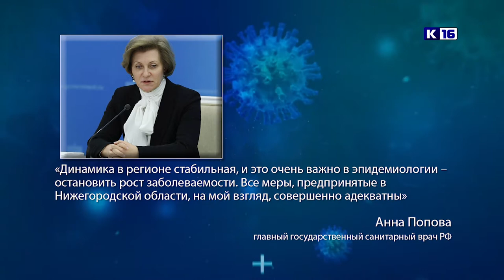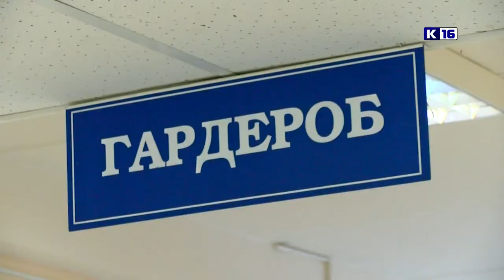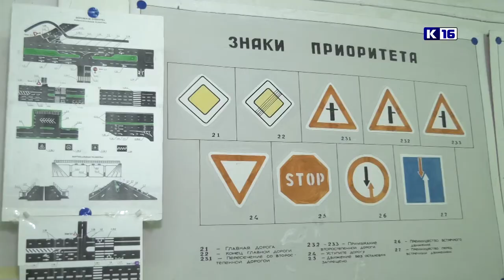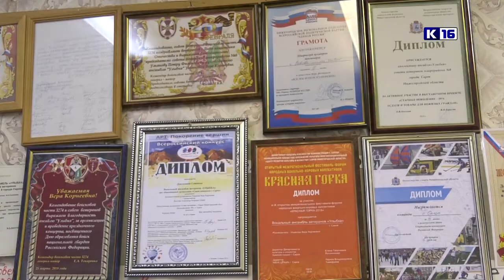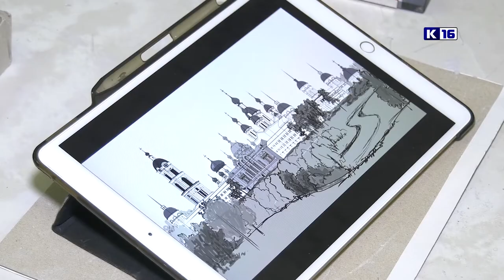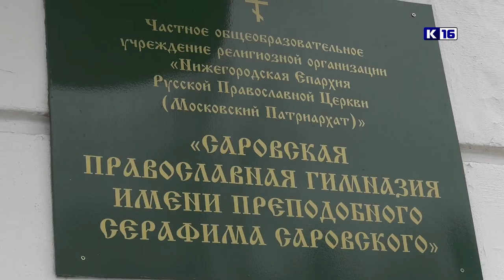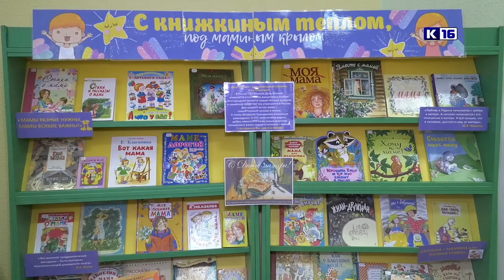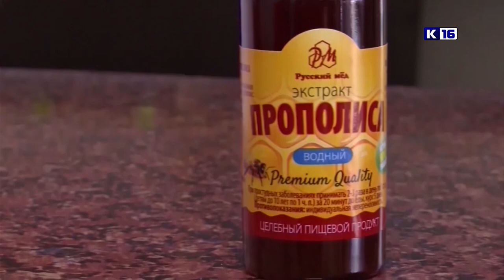Новости Сарова 25.11.2020